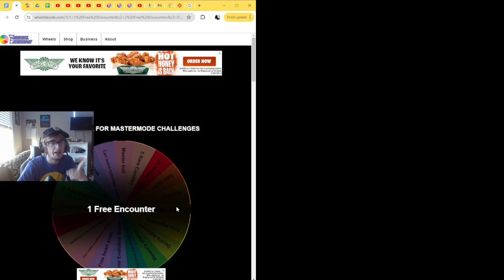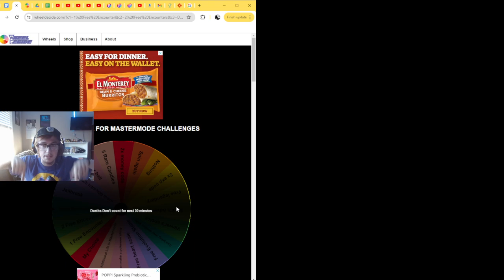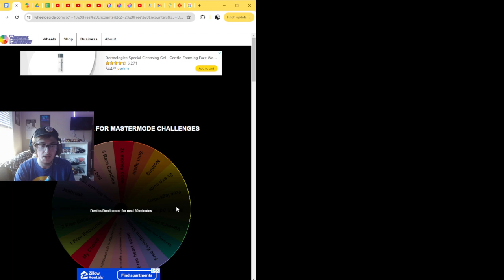BREAKING DOWN THE ROCKS!!! Sword Mastermode: Galarian Forms Only | 17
MASTERMODE DESCRIPTION:
A Mastermode is a type of nuzlocke where the player attempts to complete a game whilst doing challenges at random.
1. Player is  only allowed to catch 1 pokemon per route.
2. If a pokemon faints it is considered dead, and must be put in a box.
3. Any static pokemon, (ex. Starters, gift pokemon) do not towards your first encounter in a new route.
4. If the player is given a challenge, they must complete that challenge to get a reward.
5. If the player doesn’t complete the challenge within the time limit, they must spin for a punishment.
6. If the play lands on a perk, they get to keep the perk but don’t get a rewards unless otherwise.
7. The player gets 3 lives during the mastermode.
8. A game over means the loss of 1 life.
9. If the player runs out of lives, the mastermode is over.